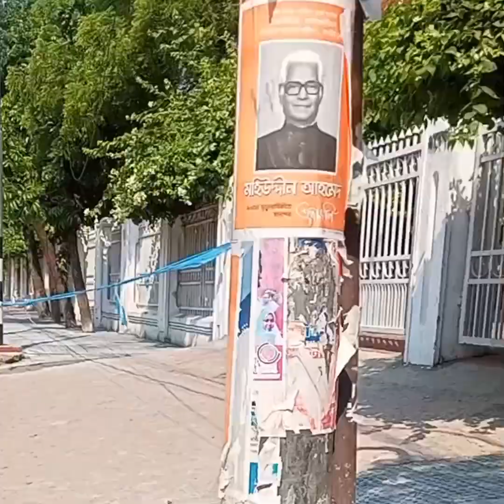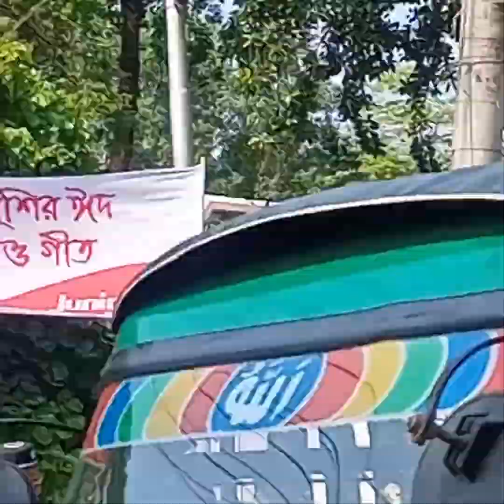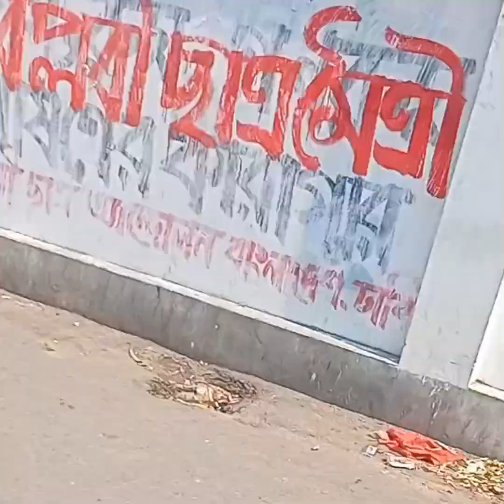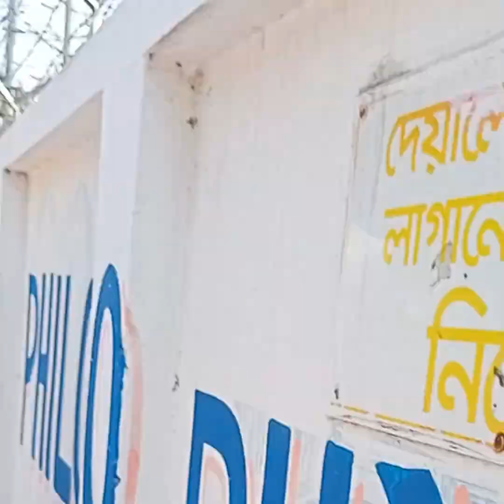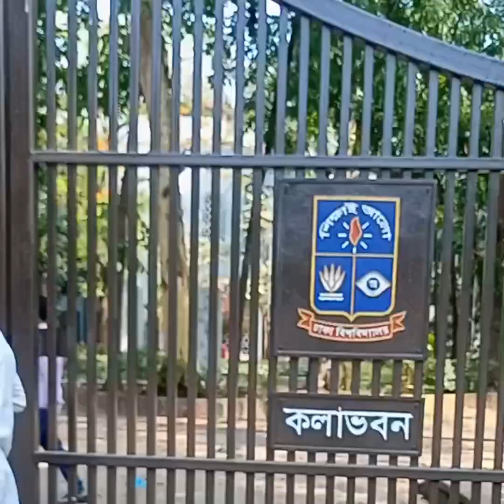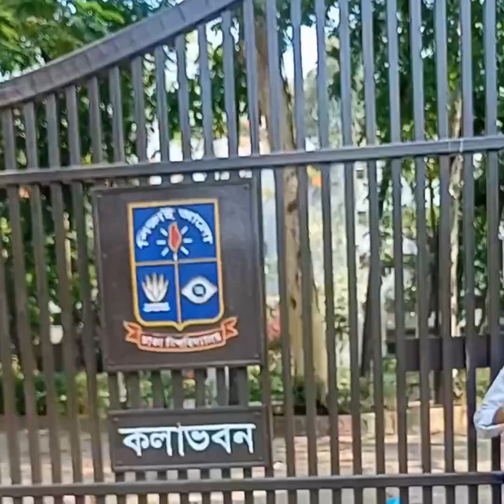Today's Dhaka City | Eid Ul Fitor 2023